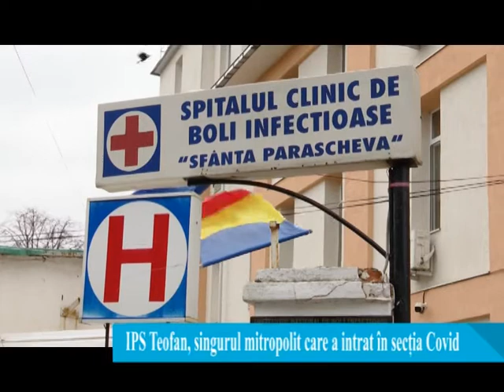ÎPS Teofan, singurul mitropolit care a intrat în secția Covid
Momente pline de emoție și semnificație, după ce Mitropolitul Teofan a binecuvântat pacienții infectați cu Sars-CoV-2 internați pe Secția de Terapie Intensivă a Spitalului de Boli Infecțioase din Iași. Imbracăt ca un medic, în combinezon, cu mănuși, mască și vizieră, Înaltul Prelat s-a rugat pentru sănăntatea pacienților care au dezvoltat o formă medie spre severă a bolii. Acesta a ieșit în curtea spitalului unde a ținut Sfantul Maslu pentru toți angajații unității medicale.